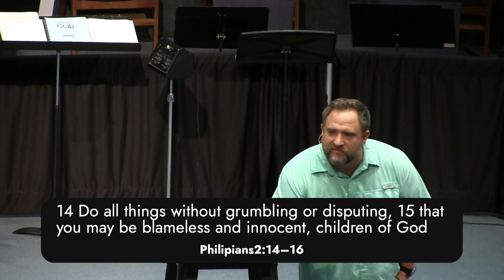Part 2: How do we treat people? | The Prophet Daniel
Join us for a character study on the Prophet Daniel.